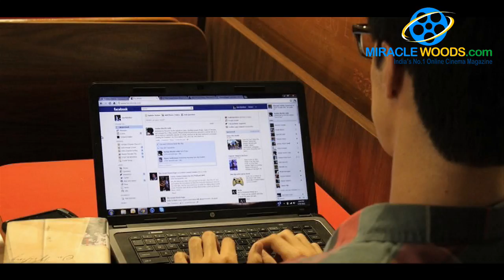ஜூலி, காயத்திரி பற்றிய மோசமான சமூகதள பதிவுகள் நியாயமானதா? உங்கள் கருத்து என்ன?|juli,gayathri memes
சமூக வலைதளங்களின் வீரியம் என்பது எல்லையற்றது. அதில் பதிவாகும் கருத்து எந்த அளவுக்கு செல்லும், எப்படிப்பட்ட தாக்கங்களை எல்லாம் உருவாக்கும் என கணக்கிட்டு கூறிவிட முடியாது. மாஸ் மீடியமாக காணப்படும் சமூக தளங்கள் மூலம் சமூகத்திற்கு நன்மைகளும் விளைகின்றன, அதே சமயம் தீமைகளும் விளைகின்றன. கோபத்தால் தான் மனிதன் அதிகம் அழிகிறான் என்பது பொதுவான கூற்று. தனிப்பட்ட வகையில் நால்வர் மத்தியில் வெளிப்படும் கோபம், டிவி, செய்தித்தாள், ரேடியோ, சமூக தளங்களில் வெளிப்படும் கோபம் என ஒரே கோபத்தின் வெளிப்பாடும், வீரியமும் வெளிப்படும் ஊடக ரீதியாக வேறுப்பட்ட தாக்கங்களை உண்டாக்குகின்றன.